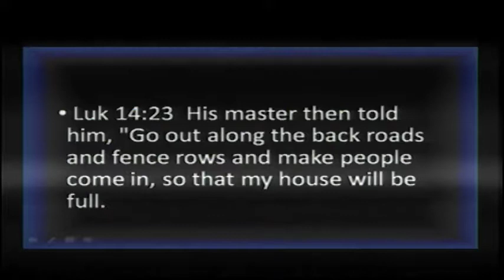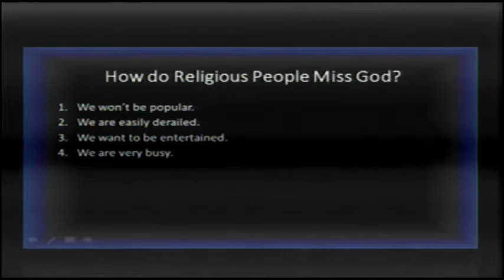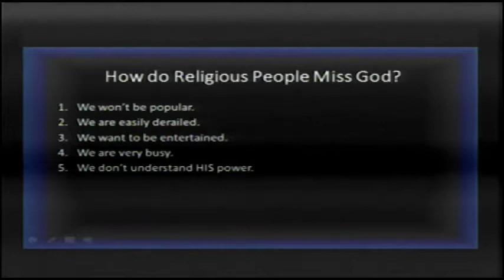Lunch with Jesus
Jesus goes to lunch and does a healing on that day, but the healing Jesus brings seems to not be appreciated.     It makes me wonder all that
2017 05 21    Lunch with Jesus

Join us every Sunday morning  at 10:30 AM central for our live stream of our worship service.   Also at 7 pm for Light for the Journey.